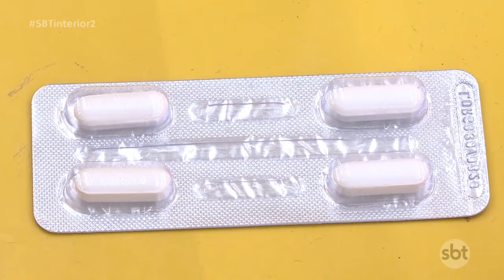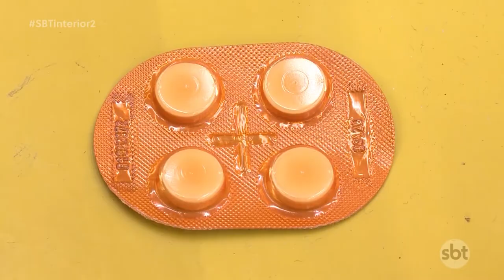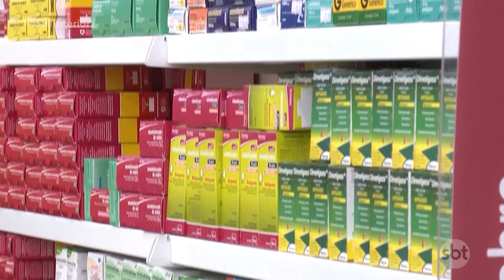Quase 80% dos brasileiros se automedicam, arriscando a saúde